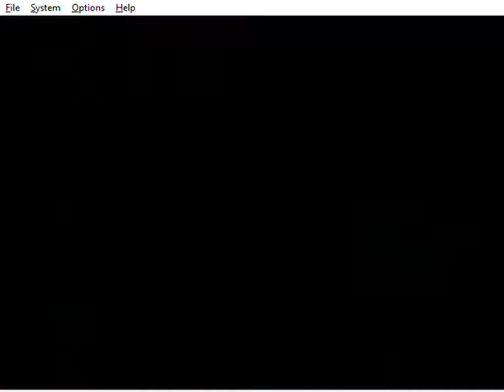Mario Party 3 - Princess Daisy in Locked Out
This is me playing through a Battle Mini Game called "Locked Out" from Mario Party 3. I'm playing as Princess Daisy. The CPUs are set on Easy. It was played on the Project64 emulator.